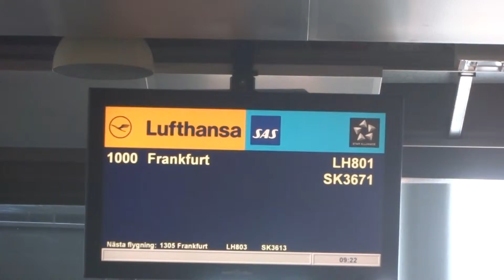Aruna & Hari Sharma at Arlanda Airport Stockholm for Lufthansa Flight to Frankfurt Jun 12, 2014